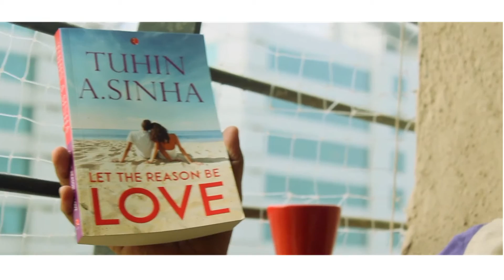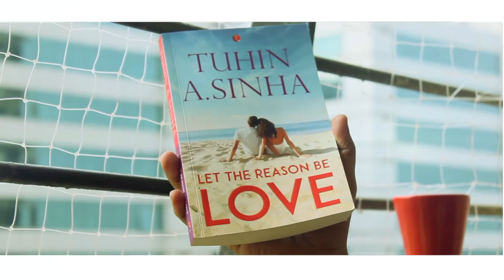let the reason be love 1 revised